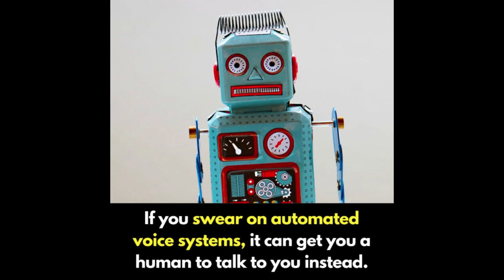Reach out and Cuss Someone!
Follow me for more life hacks!